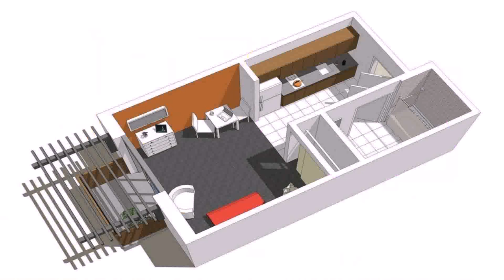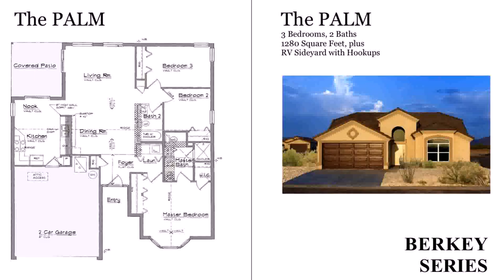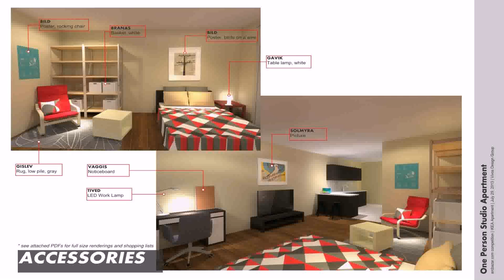Small House Plans With Attached Apartment - DaddyGif.com (see description)